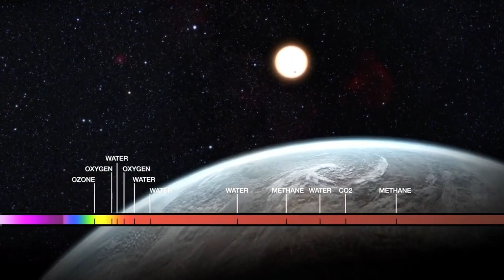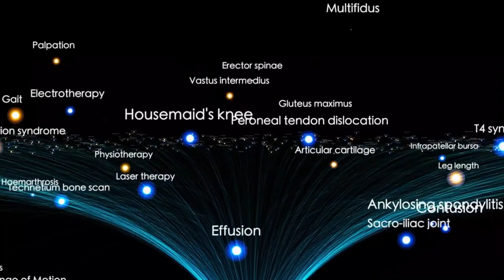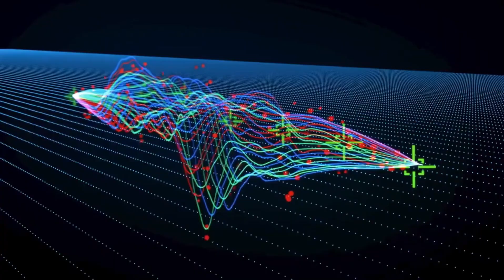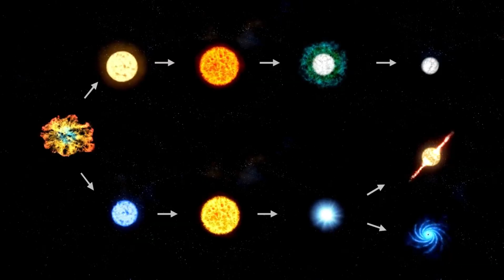Betelgeuse's DEADLY Countdown Vs The Rest Of The Universe's Life Cycle